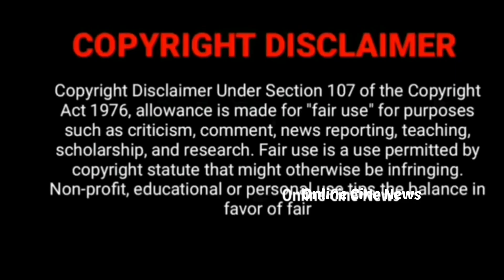மீராவுக்கு வளைகாப்பு Kannana Kanne Serial 🤩 kannana kanne promo kannana kanne serial today episode